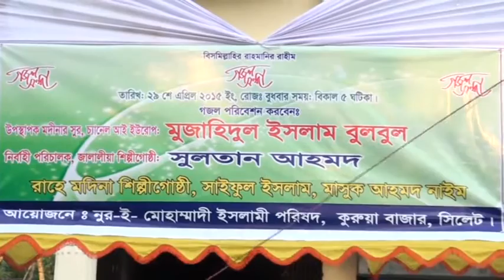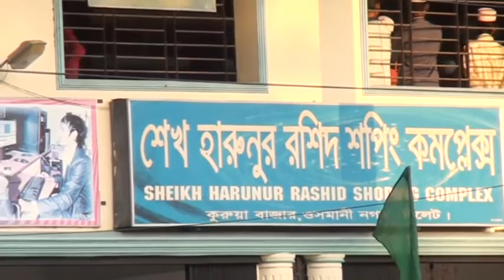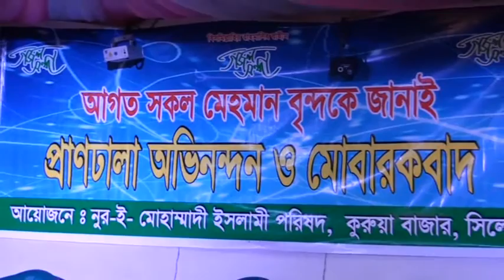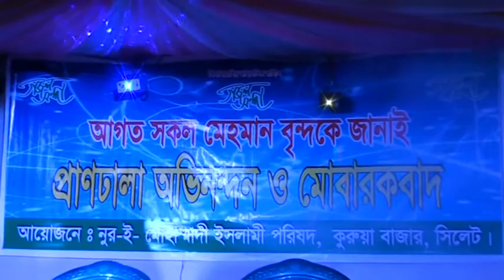Kurua Bazar Islami Gojol Sonda (1st Time)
Arrangements by: Nure Muhammadi Islami Porishad, Kurua Bazar, Osmaninagar, Sylhet.